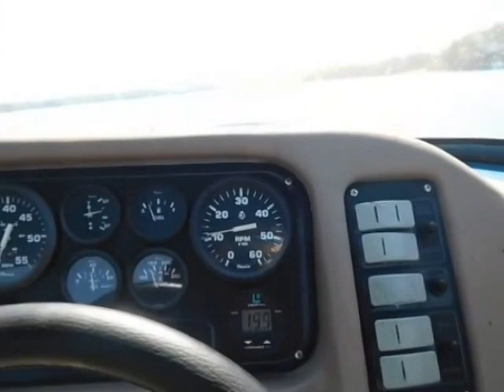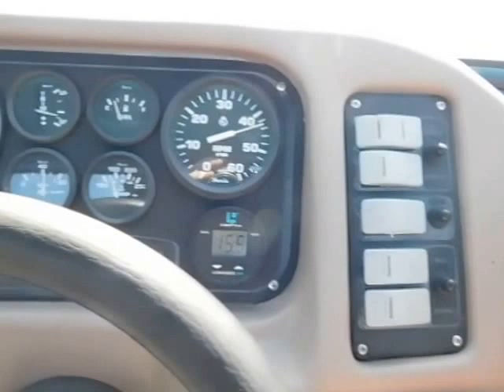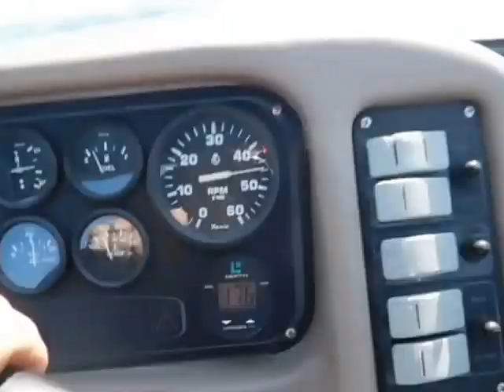Marada Lake Test Percy Priest Lake 9-21-16